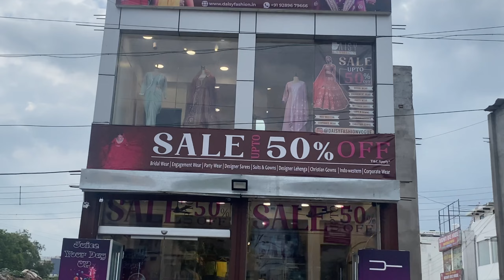Hidden gem in SADAR BAZAAR😍❤️ Daisy Fashion || Life of Saara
Daisy Fashion
Address: Booth No. 210, Jail Land Complex, Huda Market, Sohna Chowk, Near Harish Bakery, Gurugram 122001